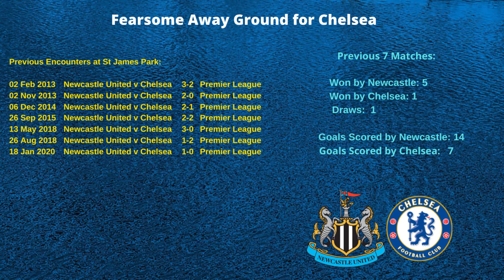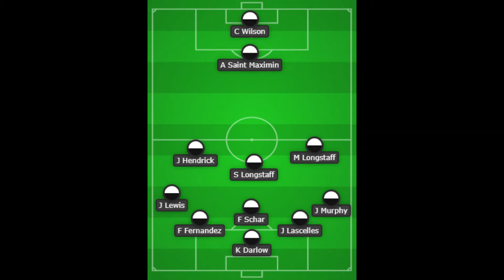Newcastle vs Chelsea Preview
Last video for this week's gameweek where we will discuss whether Chelsea will break their dreadful record at St James Park or will they falter?

Do watch the video to find about the above.